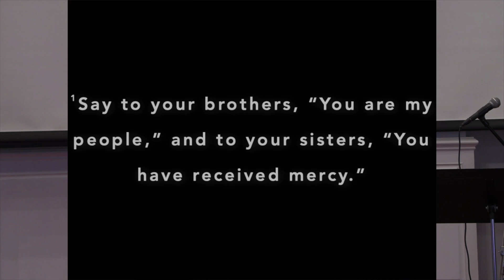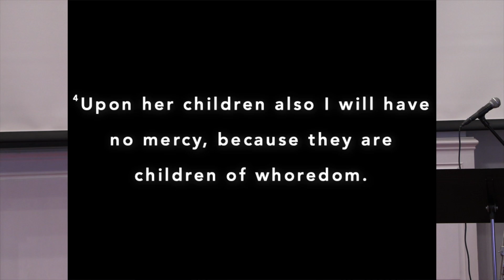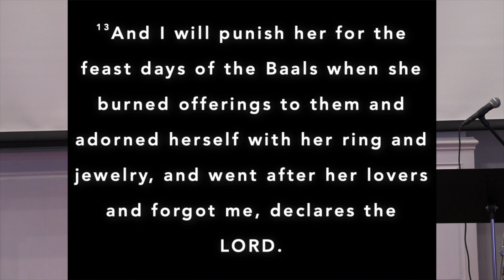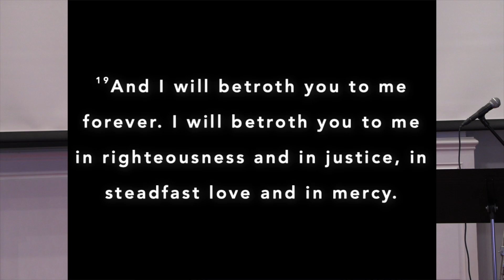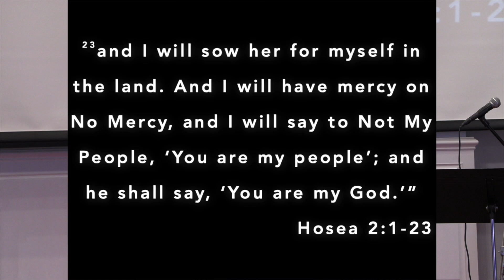Hosea 2 | God Disciplines His Beloved